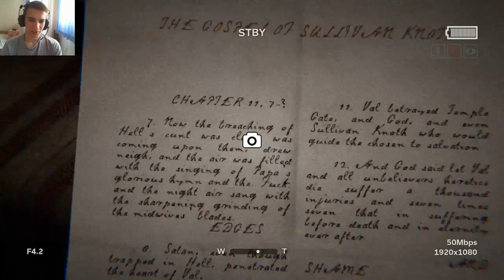НАЙ-ИЗВРАТЕНАТА ИГРА! - Outlast 2 #1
Надявам се клипът да ви е харесал :)
Не забравяйте да харесате и да се абонирате за още готини клипчета :D